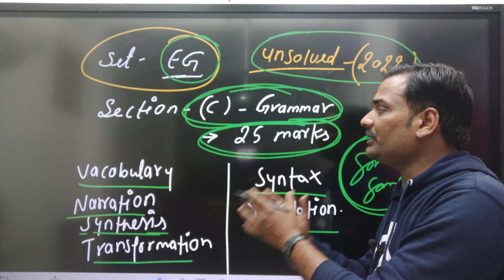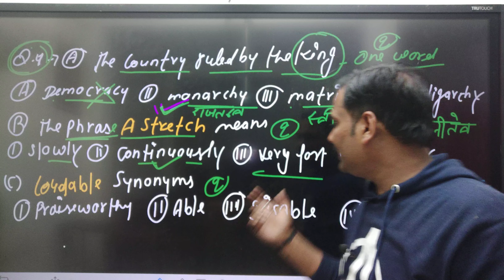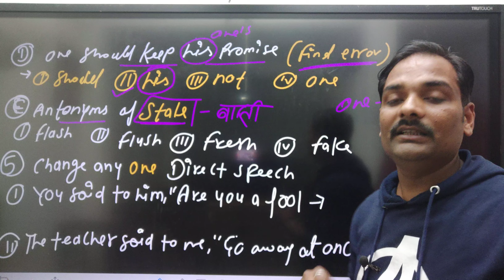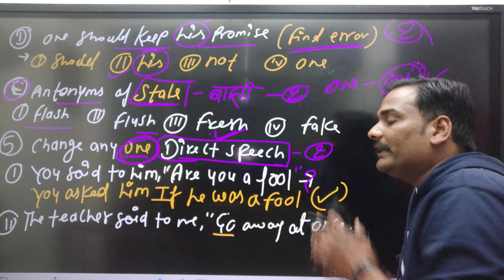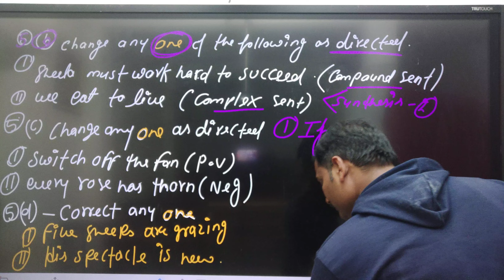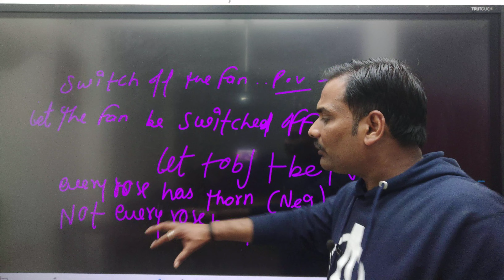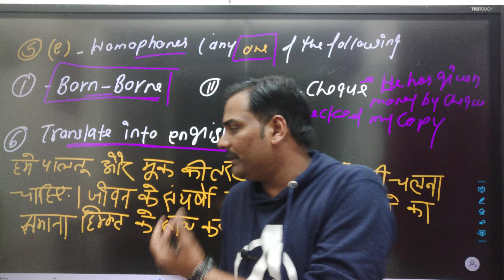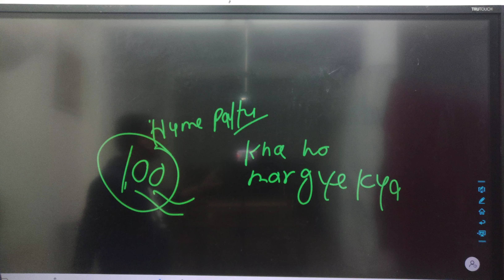मॉडल पेपर || Previous year || unsolved || up बोर्ड || By Sameer Sir